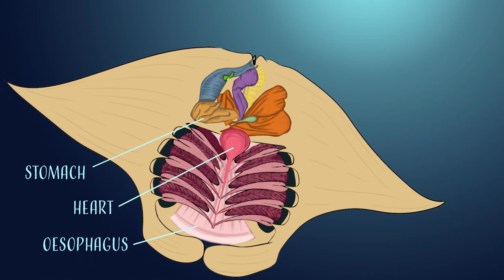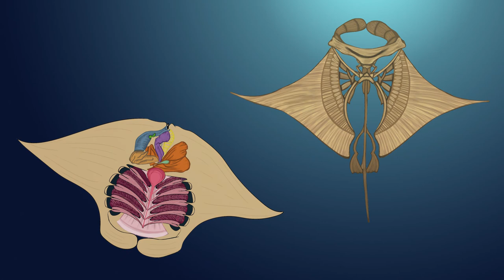Manta Ray Barrel Roll & Anatomy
September 17, 2020 is the first ever WorldMantaDay! What better way to celebrate than by publishing my first ever animation! This has been sitting in my archives for the last 2 years, and although a bit choppy, I find it quite informative. I hope you do, too!

This day is a very special day to celebrate and learn about one of the most majestic and unique species in this world. Manta rays are large rays belonging to the genus Mobula (formerly its own genus Manta), and they play a vital role in ocean health.

As elusive as graceful, little is still known about these rays. They travel and inhabit tropical, subtropical and temperate waters, and can aggregate in the hundreds, maybe even thousands!

For being such gentle giants, they are still hunted and killed in many parts of the world, and their populations are at risk.

Created by:
Jess Marie Soriano